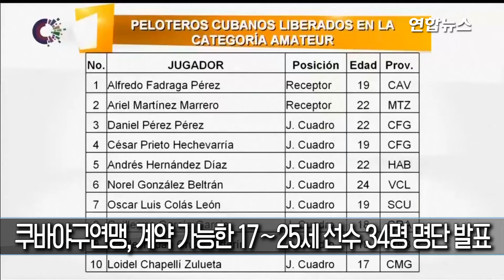트럼프 정부, 오바마가 길 터준 쿠바 선수 MLB 진출 제동 / 연합뉴스 (Yonhapnews)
도널드 트럼프 미국 행정부가 쿠바 야구선수들의 미 프로야구 진출에 제동을 걸었다.

미 일간 워싱턴포스트(WP)는 트럼프 행정부가 8일(현지시간) 쿠바 선수들의 미 프로야구 진출을 위해 메이저리그(MLB)와 쿠바야구연맹이 지난해 12월 맺은 협약을 무효로 했다고 보도했다.

쿠바야구연맹은 최근 미국 프로야구와 계약이 가능한 17∼25세 선수 34명의 명단을 발표하기도 했지만 협약 무효화로 더 이상의 진전은 없을 것이라고 로이터통신이 미 정부 고위당국자를 인용해 전했다.

쿠바야구연맹은 쿠바 정부 소속이어서 현행법하에서는 거래가 불법이라는 게 협약 무효화의 이유다.

트럼프 행정부의 이러한 조치는 쿠바야구연맹이 쿠바 정부 소속이 아니라고 보고 쿠바 선수들의 미 프로야구 진출에 길을 터준 전임 버락 오바마 행정부의 판단을 번복하는 것이라고 미 언론들은 전했다.